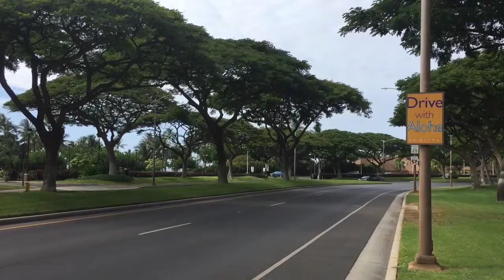ハワイ ワイキキで 人気のお土産が日本東京都板橋区で買える。 ハワイでプロポーズのための準備は？ 2017年2月営業中